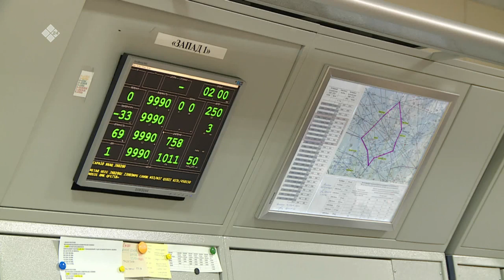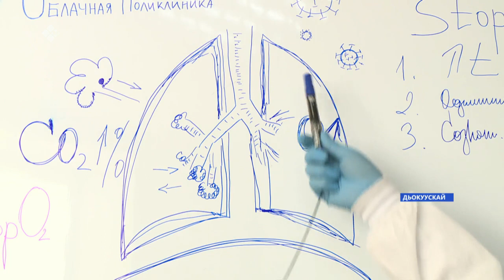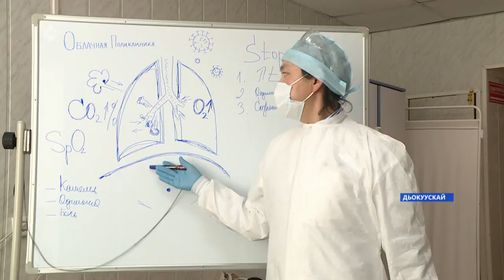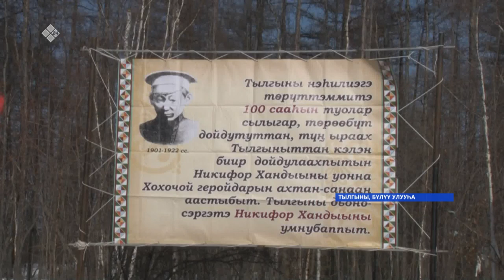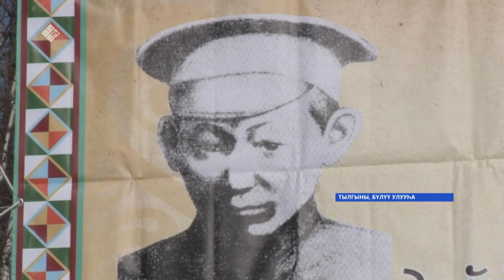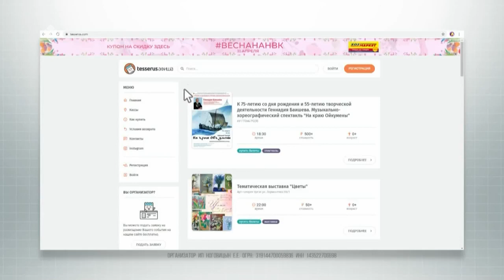«Саха сирэ» информационнай биэрии. Муус устар 06 күнэ, 10:00ч.